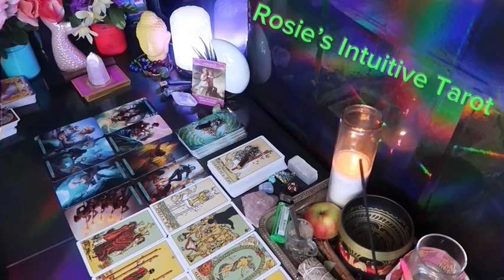GEMINI: ❤️ "WOW! YOU HAVE NO IDEA WHAT THEY ARE PLANNING... TIL NOW"💗😲MID FEBRUARY 2024 LOVE😍🔥🤩